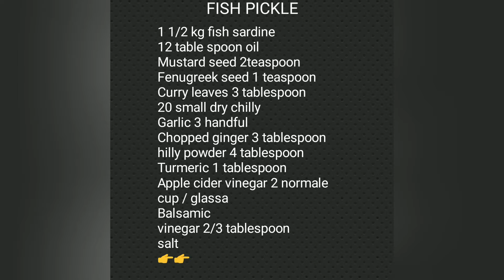How to make easy fish (sardine) pickle മീൻ അച്ചാർ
Fish pickle
11/2 fresh fish (sardine)
12table spoon oil
Mustard seed  2 teaspoon
Fenugreek seed 1 teaspoon
Curry leaves 3 tablespoon
20 small dry chilly
Garlic 3 handful
Chopped ginger 3 tablespoon
Chilly powder 4 tablespoon
Turmeric 1 tablespoon
Apple cider vinegar 2 normale cup/glass
Balsamic
Vinegar 2/3 tablespoon
Salt